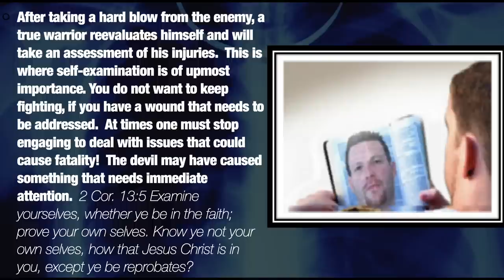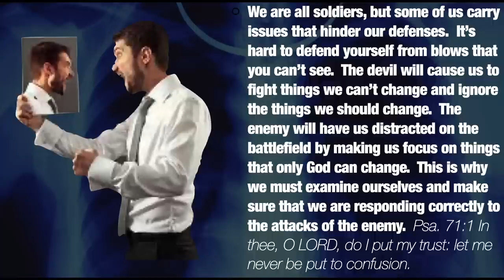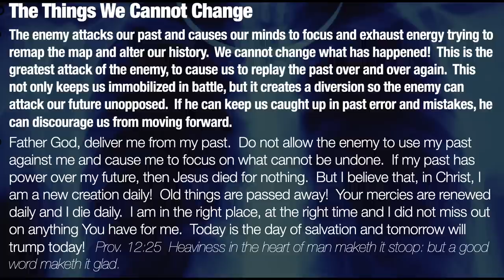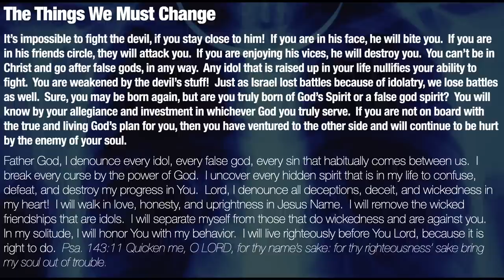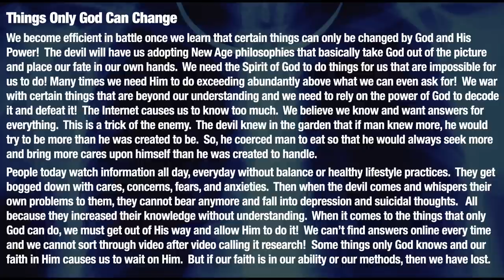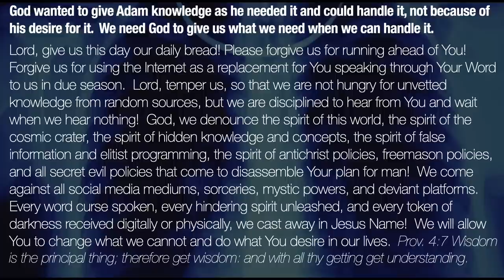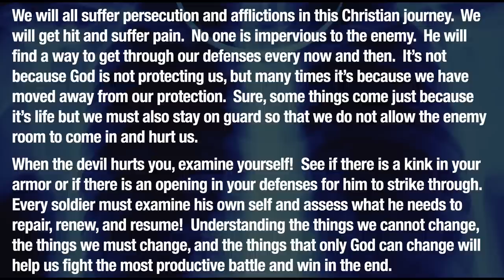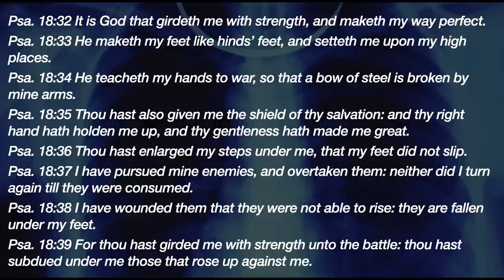When the devil hurts you examine yourself! - A Message by: G. Craige Lewis of EX Ministries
One of the hardest things for a believer to learn is self examination.  In this message, Pastor Lewis teaches how we should always examine ourselves before pointing the fingers at others.